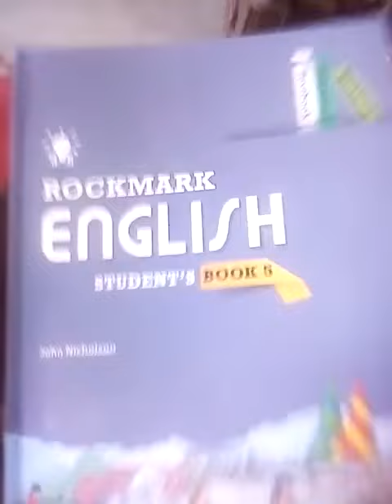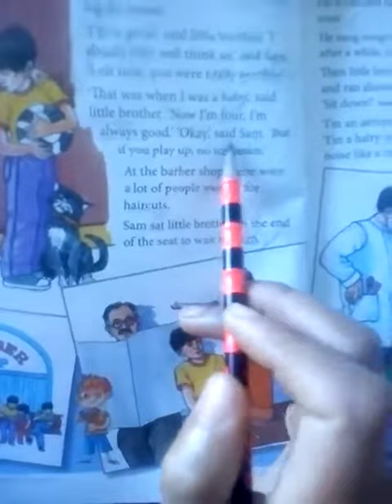G V English lesson#01 | Day.3